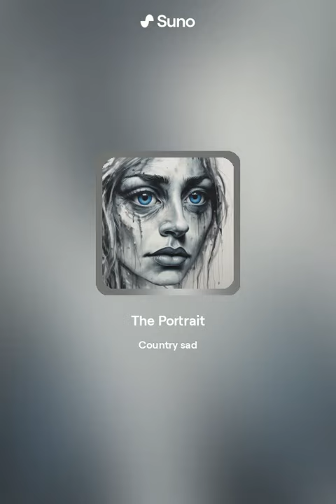The Portrait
Wow AI done music is just wow. And before you say it, I know I could have done better. But here it is anyway. If you can do better then do it and share. I love to learn!